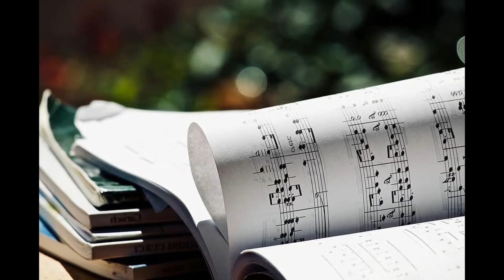Canción Triste - Relaxation Piano (No Copyright)